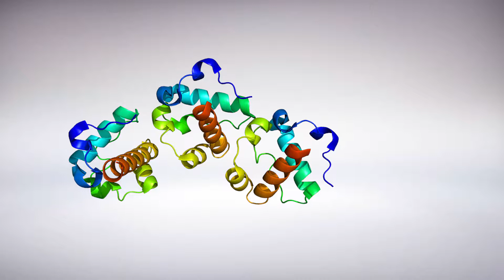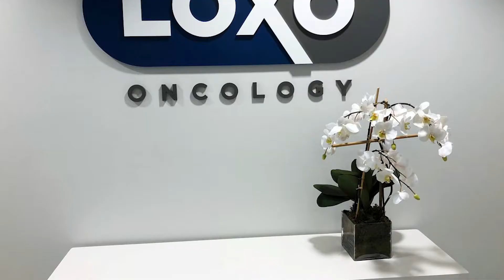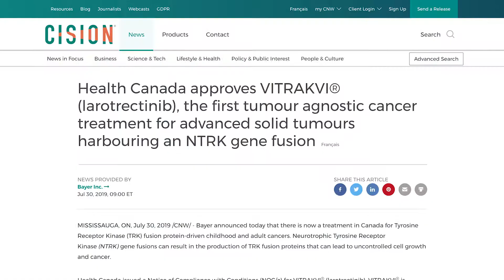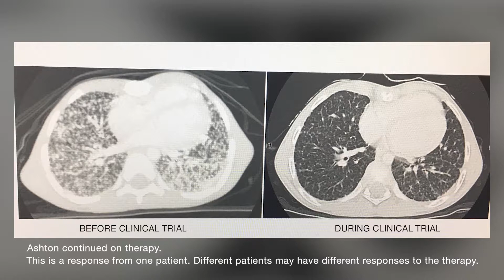Dr. Poul Sorensen